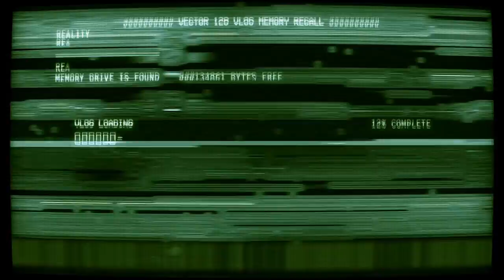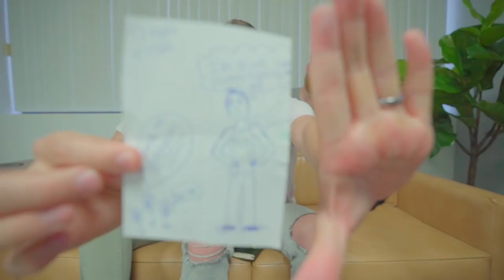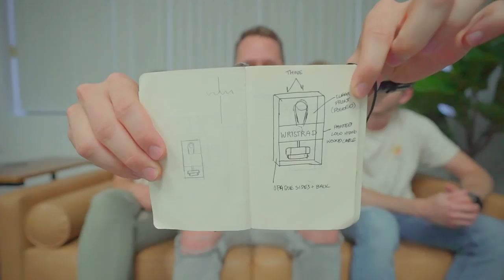Reading My Cringy High School Journal...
This isn't the first time I've read my diary. This one is a bit different though, I was like 20 when I wrote this. Yikes. I like to show the behind the scenes perspective when vlogging around the office. Hopefully, you can get a better sense of the amazing team we have here at Hi5 Studios!